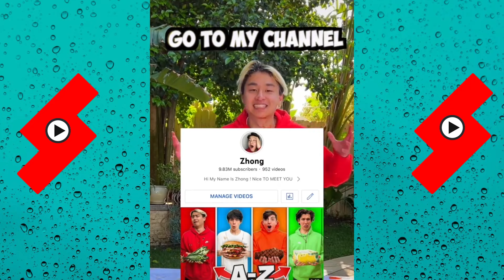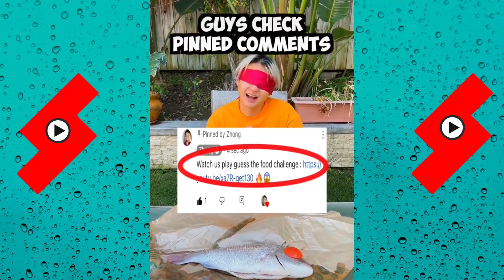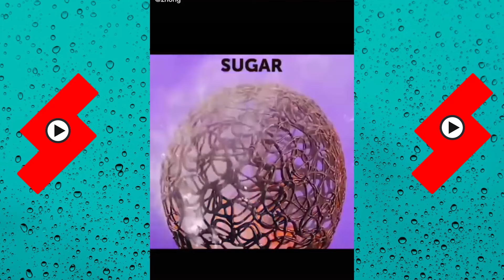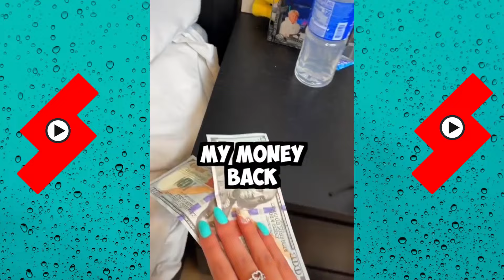*1 Hour* The Most Viewed Videos of Zhong Roommate | Best of Zhong 2024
*1 Hour* The Most Viewed Videos of Zhong Roommate  | Best of Zhong 2024

zhong, zhong tiktoks, zhong tik toks, funny, videos, vlogs, tiktok. tik toks, shorts